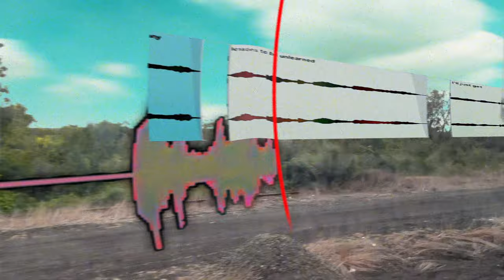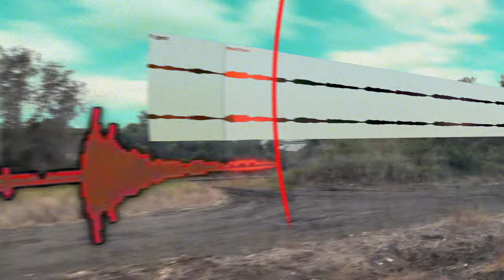Ritt Momney - Dress Song (Official Visualizer)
Official Audio for “Dress Song" by Ritt Momney.

video by Matthew Melchionne